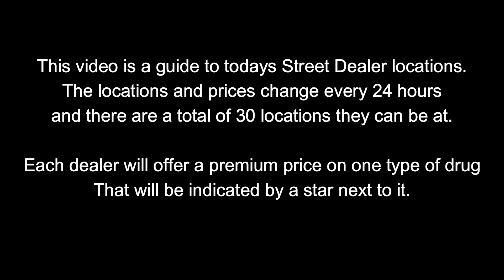GTA Street Dealers Location For Sept 26th 2023 | GTA 5 Online | Drug Wars DLC